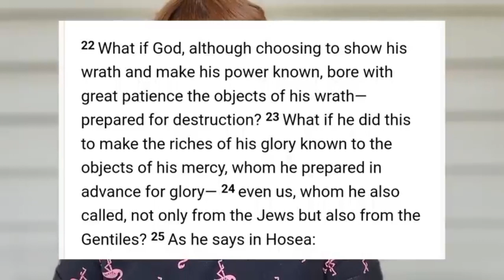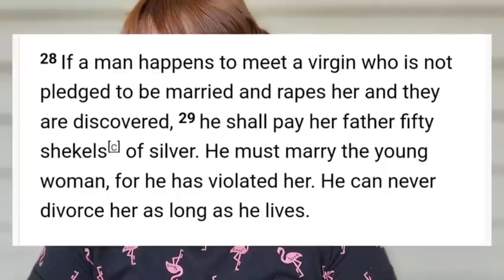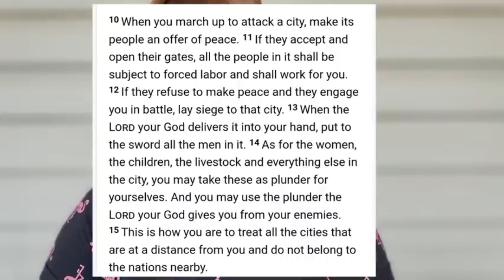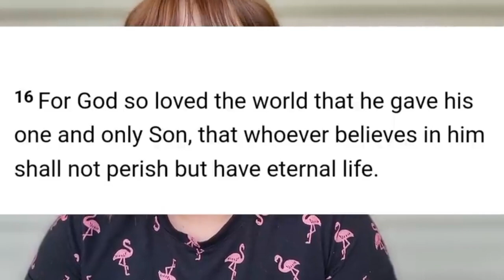"5 Bible passages that caused me to loose my faith"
video by @jezebelvibes